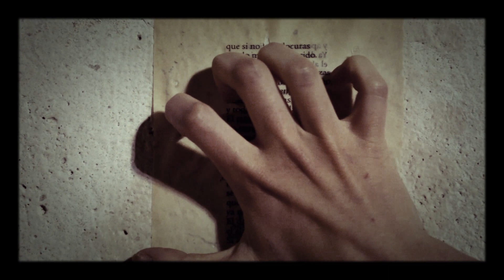Anoche y mañana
No me hacen falta flores, ni promesas. Te doy mi palabra, que vale mucho más que eso, poco menos que un beso, y te prometo que encontraré la paz, que creeré en la esperanza y en tu mirada, que hallaré armonía en el caos de la ciudad, que bailaré al alba y que besaré el verso.

Que el mundo seguirá girando y que, más pronto que tarde, volveremos a encontrarnos.